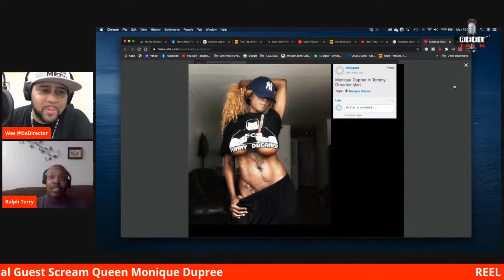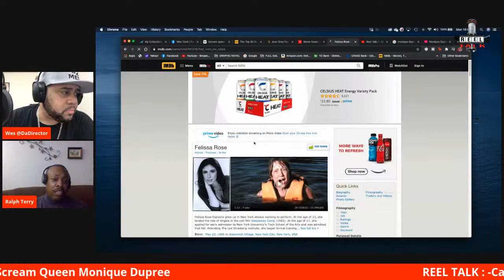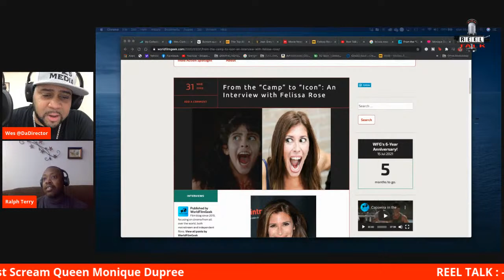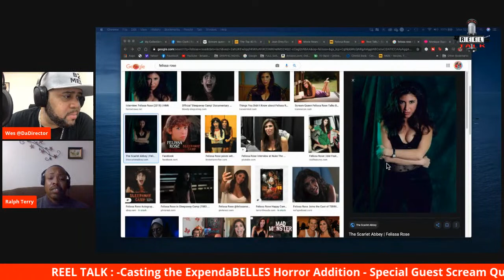Reel Talk / - Special Guest Monique Dupree / Casting Expendabelles Horror addition.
The council discuss The possible cast of the ExpendaBELLEs Plus the Horror addition ,
Special Guest Actress / Scream Queen Monique Dupree